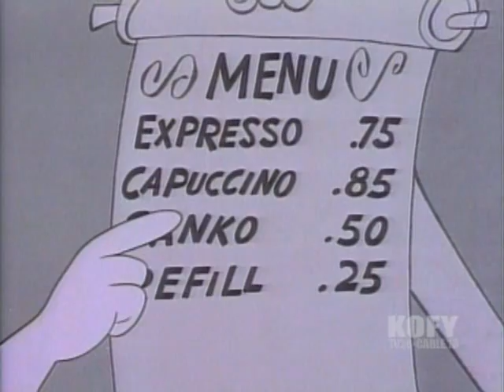Mr. Know it All - How to Be A Beatnik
Bullwinkle teaches his audience on how to be a Beatnik.